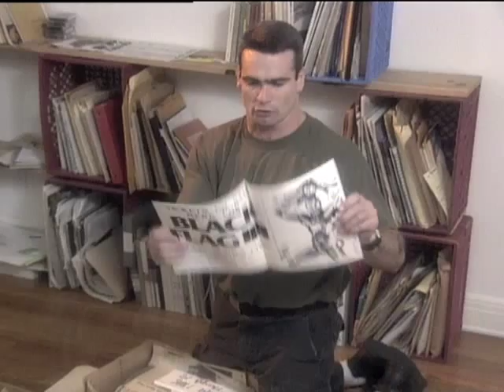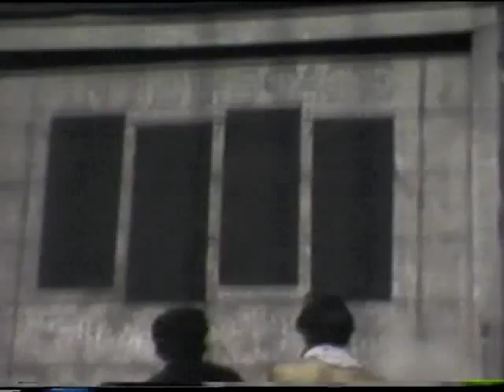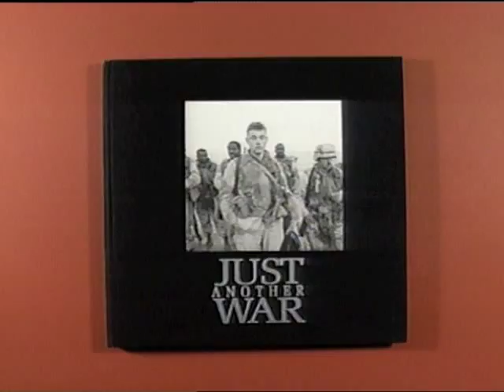Get In The Van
A epic promo that I produced and directed for Henry Rollins when he released the " Get In The Van" audio and hard cover book. As a member of the seminal punk band Black Flag, Henry Rollins kept detailed tour diaries that form the basis of "Get in the Van". Rollins's observations range from the wry to the raucous in this blistering account of a six-year career with the band - a time marked by crazed fans, vicious cops, near-starvation, substance abuse, and mind numbing all-night drives.